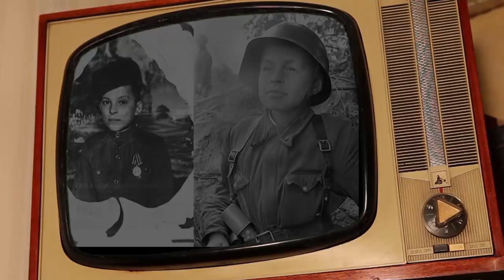Булат Окуджава «До свидания, мальчики»